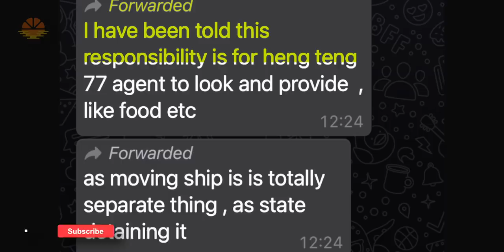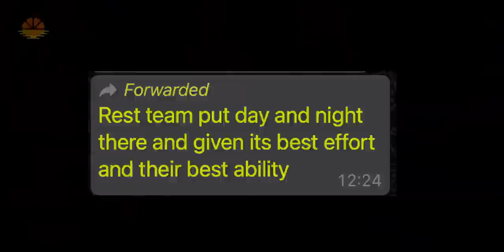Are We REALLY HELPING The Ship Heng Tong 77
Are We REALLY HELPING The Ship Heng Tong 77 - There are 3 very concerning things about Heng Tong 77 Ship that we're not talking about. Today I will try my best to address all 3 concerns, Mainly - does the ship have enough Power? do they have enough food? is their air conditioning running? and then there is another important question of whether we did the right thing by arresting the ship? and finally --- all the rescue operations going on right now... Are they making the things worse for the ship??? I will try to answer all these questions in today's video. Are We REALLY HELPING The Ship Heng Tong 77

CONTENTS OF VIDEO:
0:00 - Intro
0:10 - What are the main concerns about Heng Tong 77 Right Now?
1:51 - Does the crew have enough Food, Power and Air Conditioning On Board Ship?
4:12 - Is Crew Change the main cause of Incident?
4:38 - Are the right efforts being exhausted to float this ship?
5:57 - Is it the right thing to Arrest this Ship?
8:03 - Are the rescue Operations making the things worse for Heng tong 77?
10:35 - Outro

MY GEAR:
CAMERA:
-- SONY a7c

DRONE: MAVIC 2 ZOOM

LIGHTS: GODOX SOFT BOX AND STAND WITH LED LIGHT MOUNT

COMPUTER: MACBOOK PRO 13” 2021 - M1 Chip